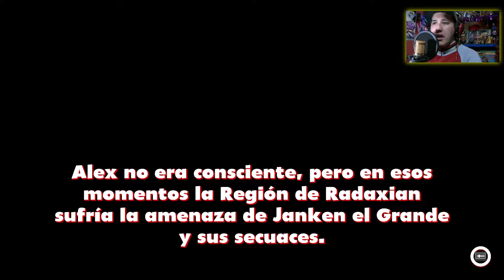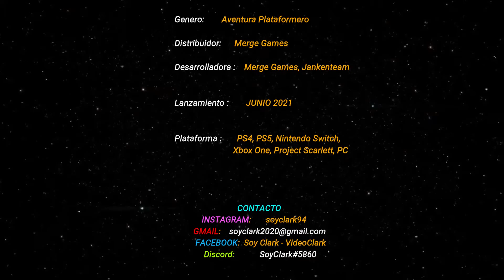La Mascota Olvidada de SEGA | ALEX KIDD 2021 | Playstation 5 - PC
▬▬▬▬▬▬▬▬▬▬▬ஜ۩۞۩ஜ▬▬▬▬▬▬▬▬▬▬▬▬▬▬
▓▓▓▒▒▒░░░ LEA LA DESCRIPCIÓN DEL VÍDEO ░░░▒▒▒▓▓▓
▬▬▬▬▬▬▬▬▬▬▬ஜ۩۞۩ஜ▬▬▬▬▬▬▬▬▬▬▬▬▬▬
▼▼SEGUIME EN MI INSTAGRAM▼▼
Usuario: soyclark94
o Un Link directo de mi perfil de Instagram.▼▼
▼▼PAGINA DE FACEBOOK OFICIAL ▼▼
Pag: "Soy Clark - VideoClark"
SI EL VIDEO TE GUSTO, PUEDES AYUDARME CON TU "ME GUSTA", Para mas videos de Este estilo y Mejores. y saber que contenidos le gusta para Traer mas seguido.